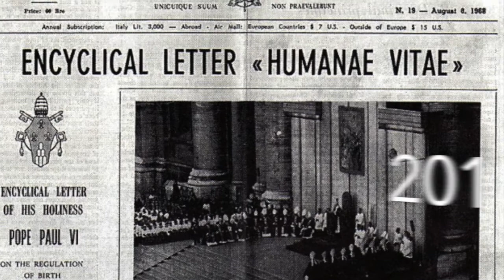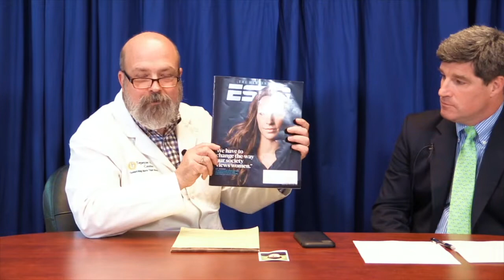Humanae Vitae - Friday Features, Divine Mercy Care